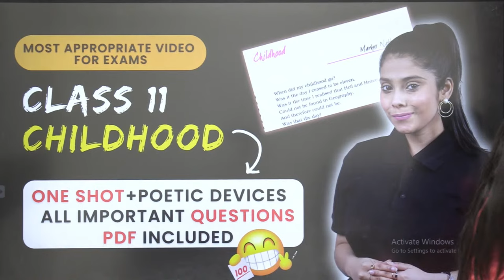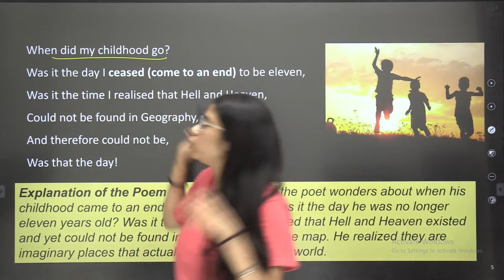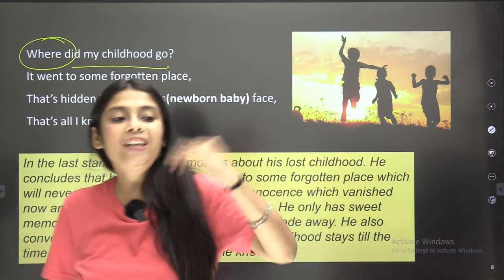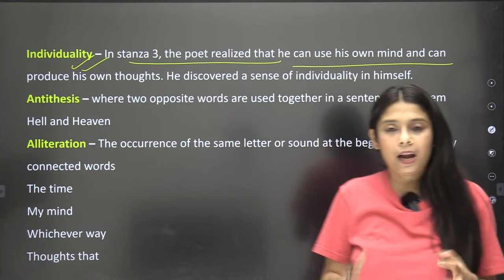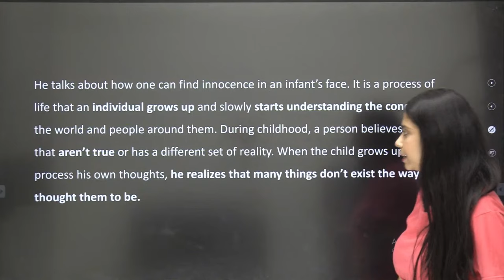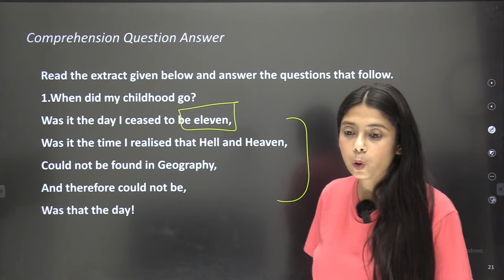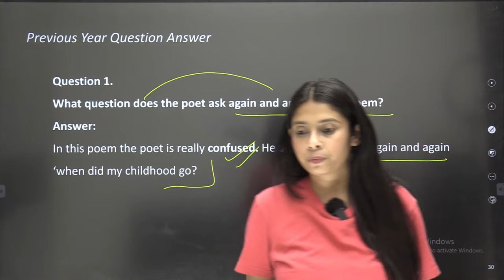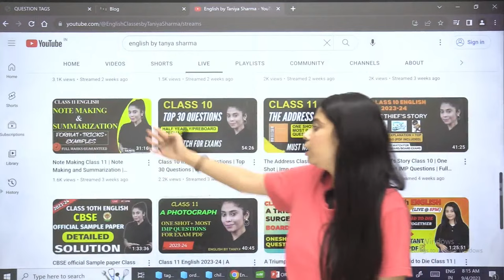Childhood Class 11 | One Shot | Childhood class 11 in hindi | Explanation/ Q/A | Taniya Ma'am